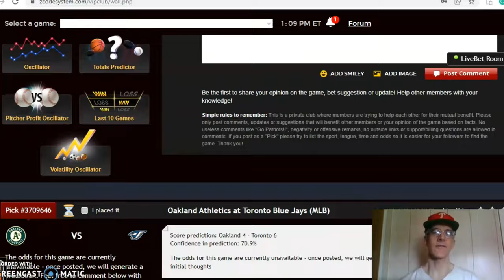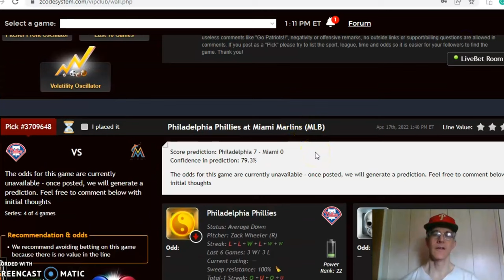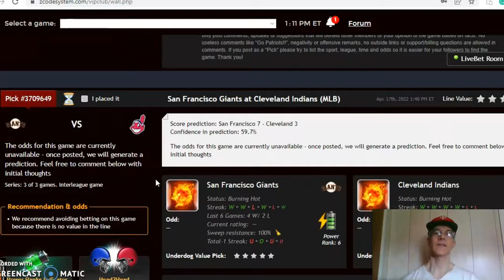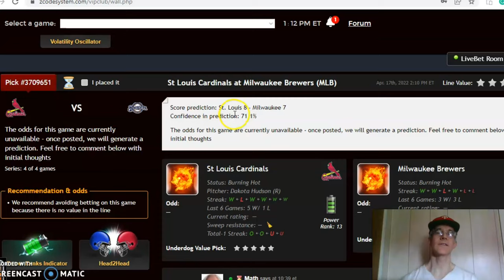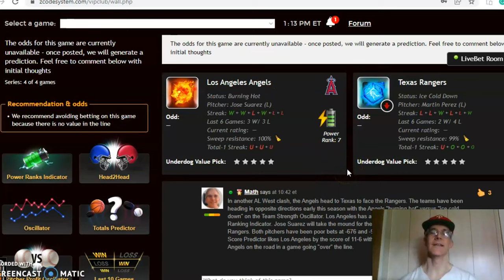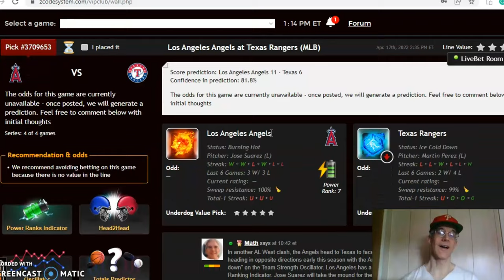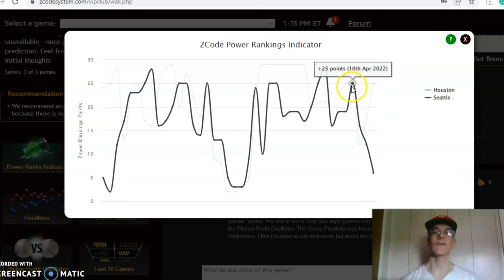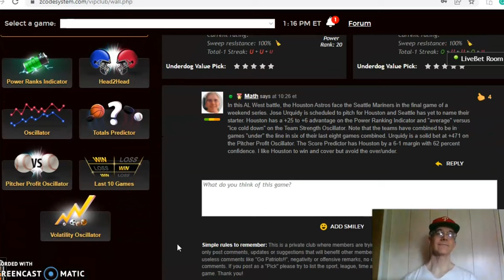MLB Picks April 17: Astros and Mariners Battle in AL West Showdown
The Major League Baseball season is underway and there is a full slate of games on Sunday, April 17. Divisional matchups have begun with the Houston Astros and Seattle Mariners headlining the action.